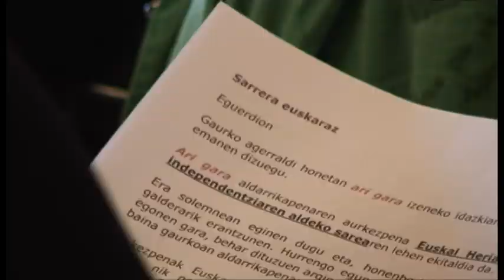Independentistak: "Ari gara" (es)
Declacarión de la red Independentistak "Ari Gara". Donostia, 27 de febrero de 2010.